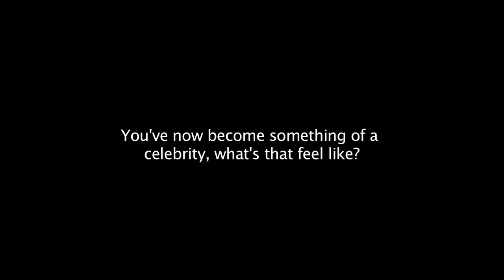STEPHEN WEBSTER : The Luxury Channel